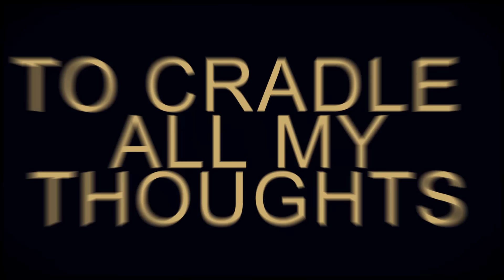BLACK MIRRORS - Funky Queen (Official Lyric Video) | Napalm Records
Out March 3rd

If Janis Joplin, Jack White, Anouk, Nirvana and Queens Of The Stone Age ever had the chance to breed, this band would have been their favourite creation: Belgium's answer to pretty much every Rock band out there, BLACK MIRRORS, manage to gather an endless amount of influences which have been ruling the Rock N' Roll universe for decades. This one’s a keeper, and with good cause BLACK MIRRORS  just recently signed a worldwide deal with Napalm Records!

The band explains:
„We are proud and happy to introduce you to our new EP! We worked on it with a lot of passion and love and we can’t wait to share it with the world and to hear people's reactions. Making and releasing this EP fills us with great joy and hopefully more people will love our songs as much as we do! Initially the song "Funky Queen" - from a musical point of view - was far more complicated than how it is today. There were many different parts that have been revised to eventually come to the current version. We composed the final version on a folk guitar which helped us getting more into the essence and feeling of the song. Funky Queen is about any kind of addiction as in drugs, alcohol or even love. The Queen confronts everyone with one’s own demons.“